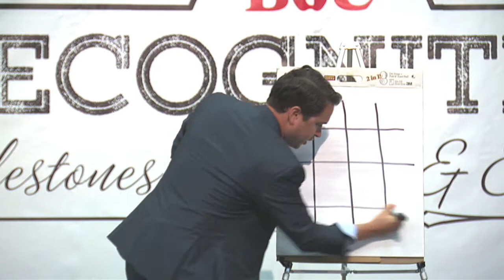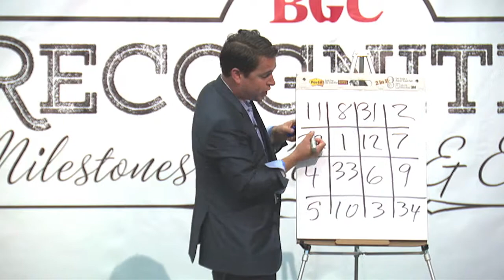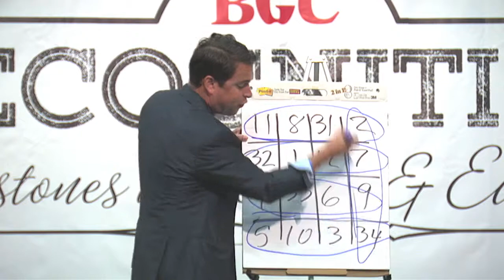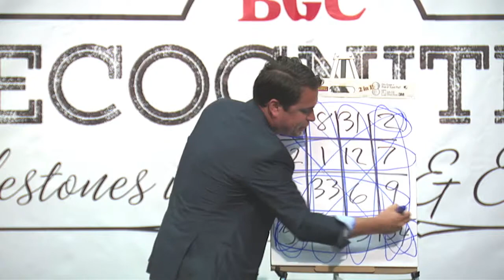Math Magic Trick Performed by: Magician Nate Jester, Seattle Mentalist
Bringing a thought provoking mathematical element to an illusion show is exactly what Seattle native, Nate Jester does.  During this performing filmed on location in Tyler, Texas for Brookshire Grocery Company, you'll see the magician perform a mind-reading effect with a mathemagician's twist.  This routine and the few others the followed left to a 900 person standing ovation.

For information on how to bring Nate Jester to your event, please contact him directly